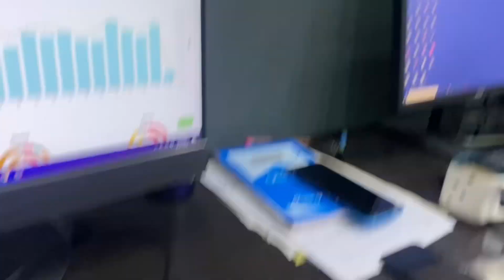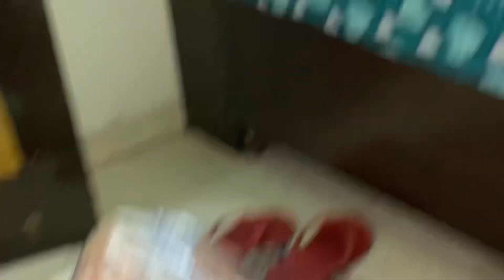Bhabhi Ji Ke Liya tha Aisa Surprise Gift 🎁 koi Guess Nahi Kar Paya ☺️ Pura Mahol Bana Diya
Hello guys this is the Ranveer daily Vlogs Youtube Channel

Surprise Game
Viral vlog
Trending vlog
Gift le aaye